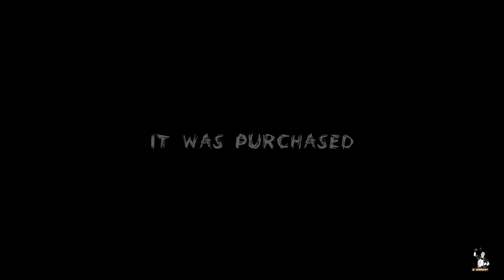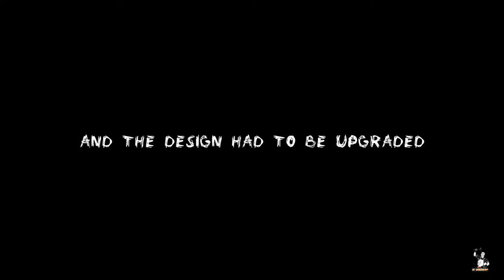An amazing device of two types of profile pipe | Creative ideas | Craft ideas 2020 | easy diy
Hello friends..
                            Welcome to my channel, We are making videos Useful things for you and your kids and everyone, we showing how to make things step by steps and hope it will help to you make your own things.. Write your comments below.Please LIKE and SUBSCRIBE and click the notification bell for more new videos.
Also please comment in the comments section.
In This Video we gonna show :- Cool Idea for Home Garage | Simple Things To Unique Ones | Easy diy | Craft Ideas | Homemade Things
02.WOW..!! Cool Idea Profile Pipe & Piece OF Wood See What Happened | Simple Things To Unique Ones
05.Great Idea For Your Kids By Yourself | Useful Things For Home Workshop | Simple Things To Unique One